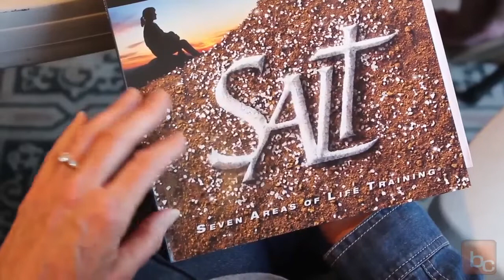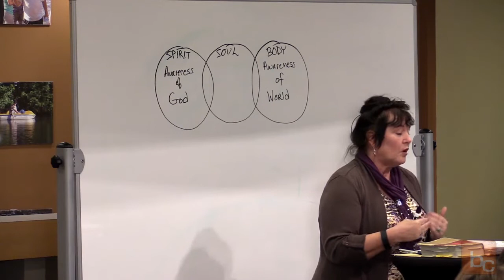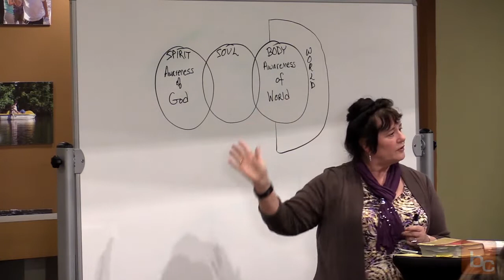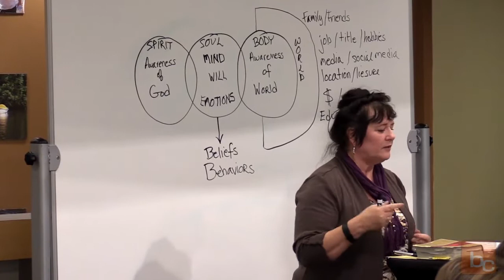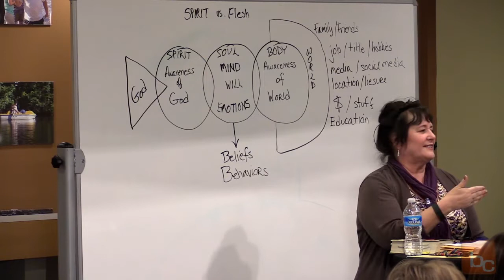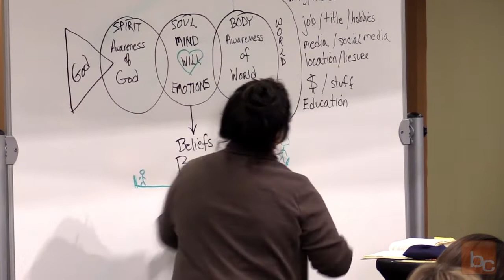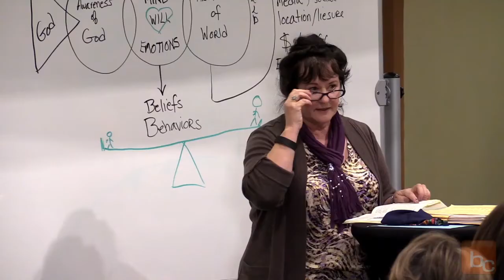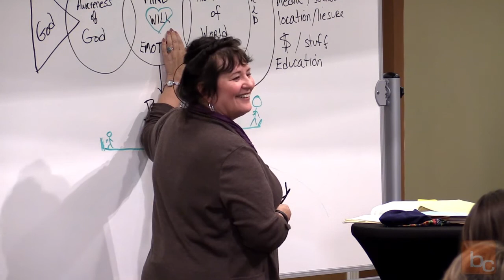SALT - Spiritual - I Am Not My Flesh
Welcome to our online weekly SALT study presented by Linda Stapleton. This study is designed to help strengthen our abilities to navigate the problems this world has to offer through the lens of scripture.